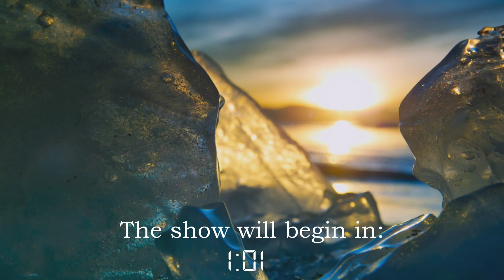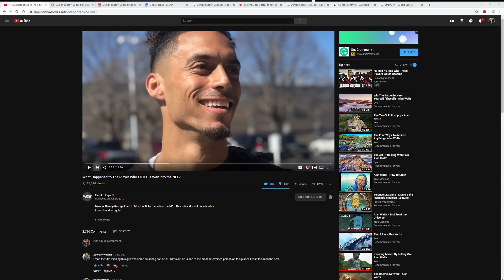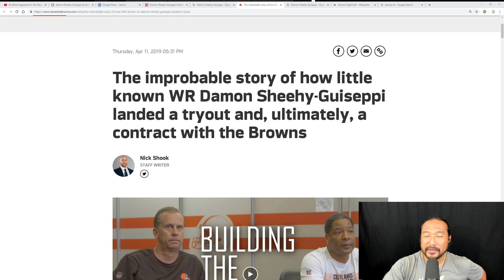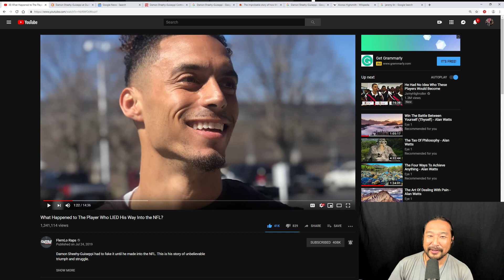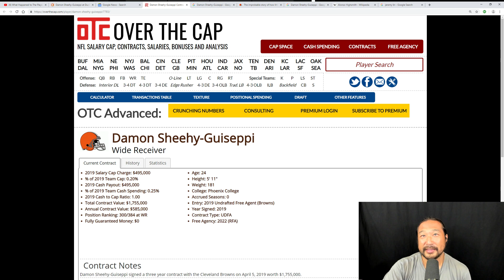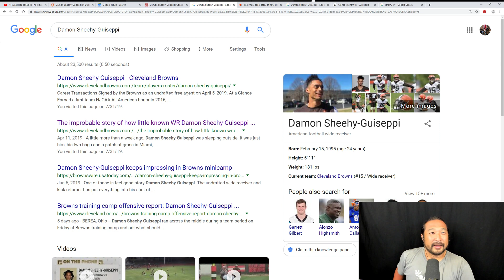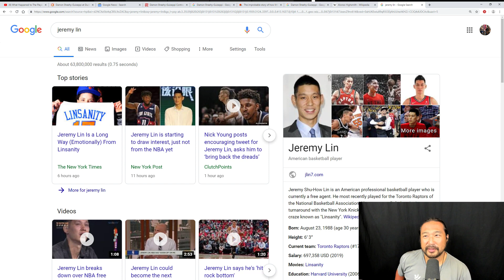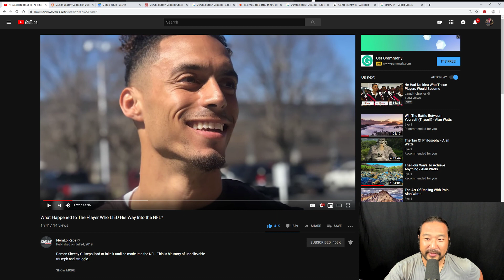On Topic | The Incredible Journey of Damon Sheehy-Guiseppi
Quote of the day:

"It doesn't happen very often, trust me. I've been in this 22 years now and that doesn't happen very often. And the chances of him making the team are even slimmer. But if he does, it'll be one of the greatest stories of all time."

- Alonzo Highsmith

The improbable story of how little known WR Damon Sheehy-Guiseppi landed a tryout and, ultimately, a contract with the Browns:

banYRpdQQ2Jc8WdBn3ccvtdoFSr1avZtsd

Bitcoin - 1ApKJB4QqnpkEfcf3eFs4N7aZAXx7wMsa8
Vertcoin - VukY5pQ9rt9VX8yj5xTs598nzGzJtYWyWn

ebonkim:
lbry://@ebonkim